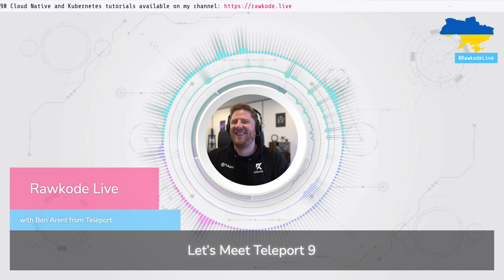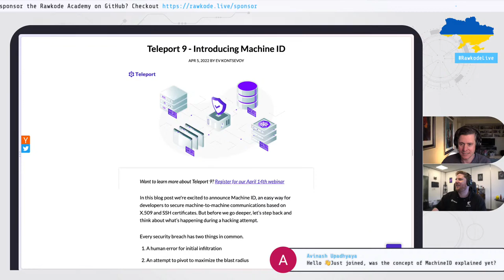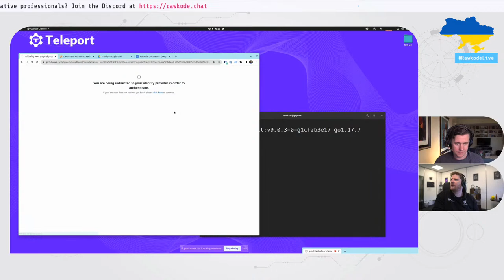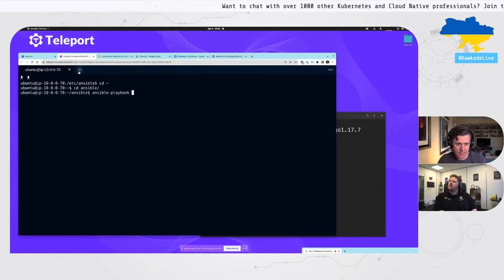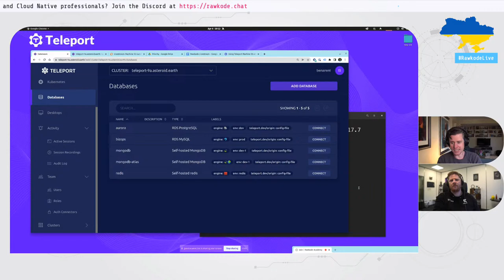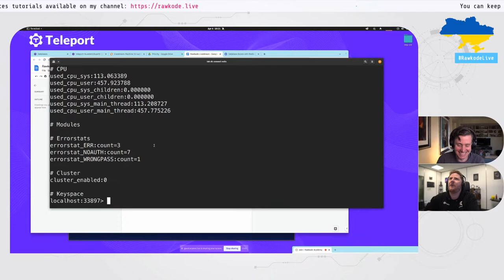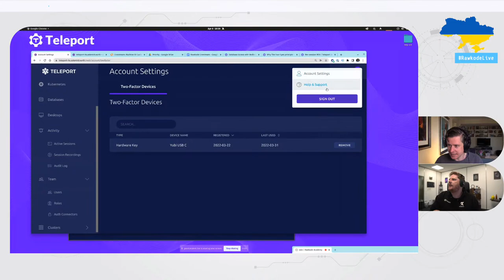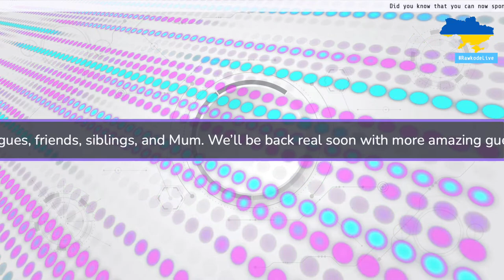Q&A - Let's Meet Teleport 9 | The Complete Guide to Teleport